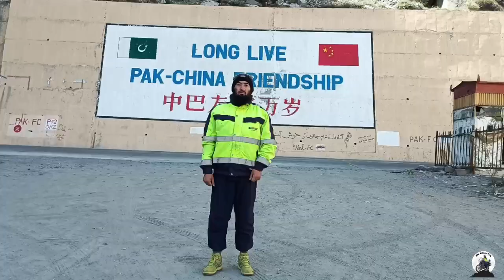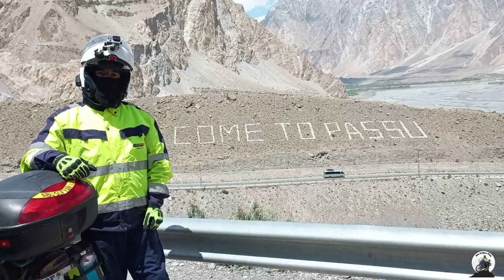Beautiful Place of Pakistan🇵🇰/welcome to Passu/Ep.7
Honza valley
Gilgit Baltistan
Passu
Passu conse
bike ride
khunjrab pass
group bike ride
campaign
khunjrab
china border
Abu Sufyan Vlog
north of Pakistan
Gilgit